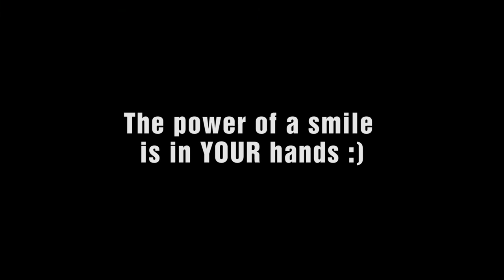Counting Smiles by Shivani Ray ft. Andy Ambat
Counting Smiles Music Video: Here's the 1st music video from the songs on the Spreading Love album. I wrote the song when I was 11 and this was the first song I recorded and performed live. I re-recorded this song for the album. The video concept was to capture the smiles and joy in one of the slum communities in Bangalore, India. The message is simple, smile more. But there's a back story to the song and where the term 'counting smiles' came from...

'Counting Smiles' written by Shivani Ray
Guitar by Andy Ambat
Videographer & Editor - Harshad Palsule
Recorded at Resonance Studios Bangalore